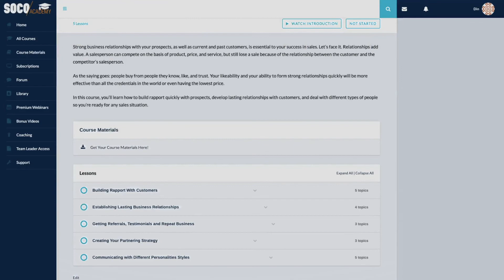Marshall Goldsmith's 6 Question Sales Coaching Process | Coaching Questions For Leadership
The Six-Question process for coaching approach works consistently well with senior executives and their teams to create alignment throughout the organization. LEARN MORE about Marshall Goldsmith's 6 question sales coaching process to help leaders align with their team here.

0:48 Question #1 - Where are we going?
1:05 Question #2 - Where are you going?
1:47 Question #3 - What do you think you're doing well?
2:12 Question #4 - If you were the coach for you, what ideas would you have for yourself?
3:10 Question #5 - How can I help you?
3:14 Question #6 - What ideas and suggestions do you have for me?

Determine candidates' work ethic, competence, and attitude with your FREE 35 Question Interview Guide!

Award Winner for "Best E-Learning & Mobile Learning Platform in Singapore & Malaysia." Engage, excite, and motivate your team with CUTTING-EDGE sales techniques, spread out over 5 Certification Courses that include over 150 videos, 30 templates, and even Q&A's with instructors!
Don't just take our word for it, though!

"Tom Abbott is an EXPERT and HIGHLY EFFECTIVE Sales Trainer. He provides practical strategies and tips that can be immediately used to increase sales. He doesn't just train; he "entertains," he is a valuable member of the Marketing Institute of Singapore (the National Body for Sales and Marketing) and is passionate about sharing his expertise with the fraternity." – Jefrey Gomez, Acting Executive Director Marketing Institute of Singapore.

"Tom is refreshingly streetwise with a pragmatic business focus and bases his coaching on actual sales and management experience. We are impressed with Tom's sales coaching methodologies on sales approach, exposure to communication skills, sales leadership fundamentals, etc., which sharpens our team's thinking. We hope to continue working with Tom in the years to come. We would highly recommend Tom as a sales coach for any business looking to BOOST PROFITS." – TL Dang, Managing Director Omega Integration Pte Ltd
SOCO/ Sales Training is an award-winning Sales Optimization company.  We help build high-performance B2B and B2C sales teams in organizations of one to one thousand employees (and sometimes even more!). Our suite of solutions is specifically designed to train staff quickly, efficiently (minimal downtime), and reliably.

We believe in creating solution-focused, goal-oriented Sales Professionals who take pride in their profession. So all of the training reinforces the S.E.L.L.I.N.G. traits we consider all sales professionals should live and breathe. With our integrated suite of products, we've designed our training to outlast short term improvements by instilling sustainable selling behaviors that are reinforced across training sessions.

Tom Abbott is an international sales expert, trainer, coach, keynote speaker, author of' The SOHO Solution,' 'Social Selling,' and 'The Selling Solution' (forthcoming).

 He delivers keynotes and programs throughout the Asia Pacific to market leaders who want to make a difference in their organization.

Past clients include Telekom Malaysia, Britannia Industries, Far East Property Sales, Hewlett-Packard Asia Pacific, Infosys, N.C.S. Limited, Singapore Telecommunications, Singapore Press Holdings, Surbana Corporation Pte Ltd, and Tata Teleservices.

One of his recent client's closing percentages increased from 20% to 50% within months of training based on the SOCO/ Selling™ methodology.

You can listen to the whole discussion in the Selling In Asia Podcast